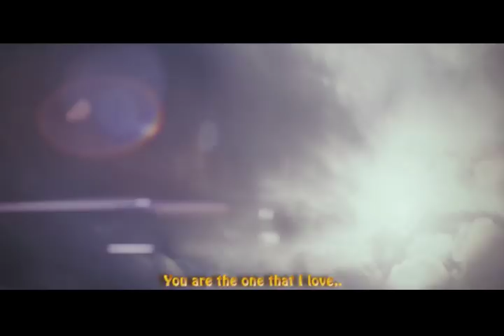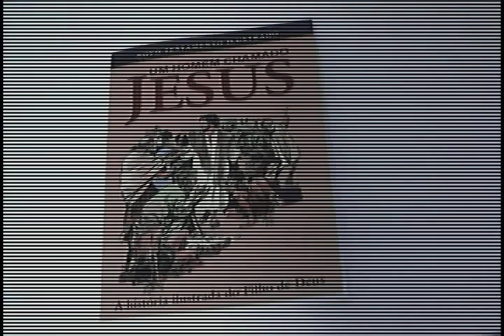Dogwood - Do or Die w/ subtitle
Video-clip produzido para a disciplina de Lingua Inglesa do curso de Arte e Mídia - UFCG.

Foram utilizadas imagens do filme A Paixão de Cristo de Mel Gibson. Julho de 2008